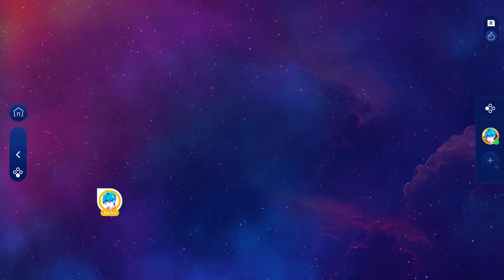Just Dance 2024 Edition | Chaise Longue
One of my favorite routines from Just Dance 2024 Edition
Game: Just Dance 2024 Edition
Song: Chaise Longue
Artist: Wet Leg
Console: Nintendo Switch